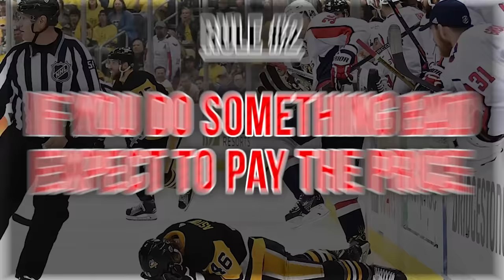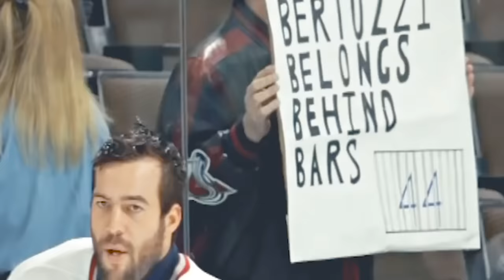THE CODE - The Unwritten Rules of Fighting and Retribution in Ice Hockey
Ninh explains – THE CODE - The Unwritten Rules for Fighting and Retribution in Ice Hockey There are unwritten rules that all ice hockey players abide by that you won’t find in any rulebook or guide. These rules govern fighting, fight etiquette, retribution, retaliation, brawling, foul play, cheap shots and who or which players (such as enforcers or fighters) can exact these rules= on their opponent. These rules are based on mutual respect for your opponent and protecting your teammates. But what are they? Ninh explains!